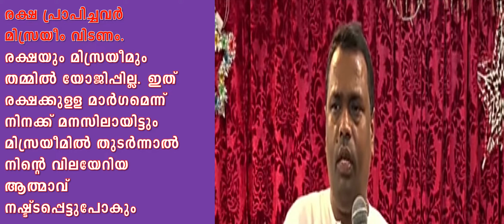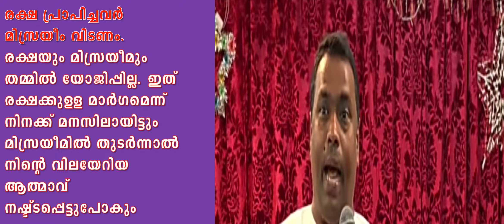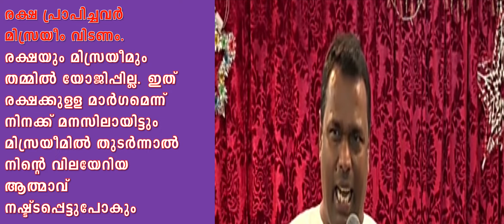നീ രക്ഷിക്കപ്പെട്ടാല്‍ മിസ്രയീമില്‍ കിടന്നു കറങ്ങാതെ ശരിയായ പ്രമാണത്തിലേക്ക് വാ Pr. Anish Kavalam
സത്യം അറിയാം എന്നു പറഞ്ഞാല്‍ പോര, സത്യത്തിലേക്ക് മടങ്ങിവരണം.